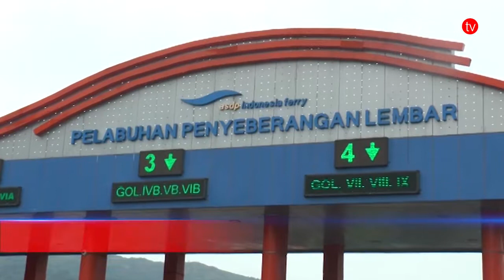POLISI PERKETAT PENJAGAAN DI PELABUHAN GUNA ANTISIPASI NAPI KABUR